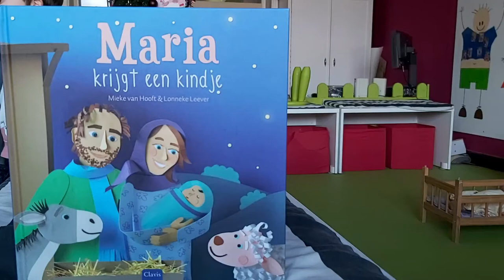Kerstverhaal 3de KK